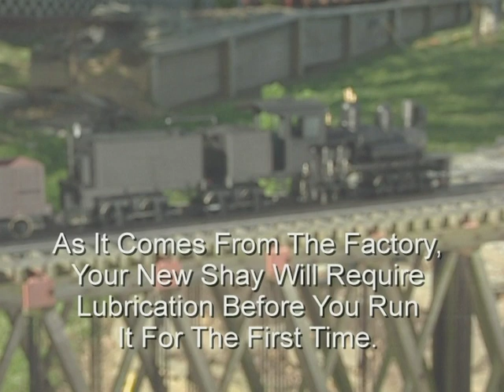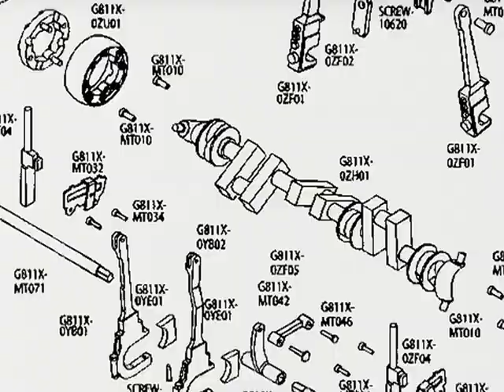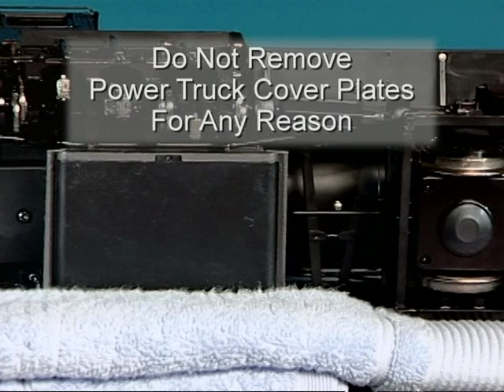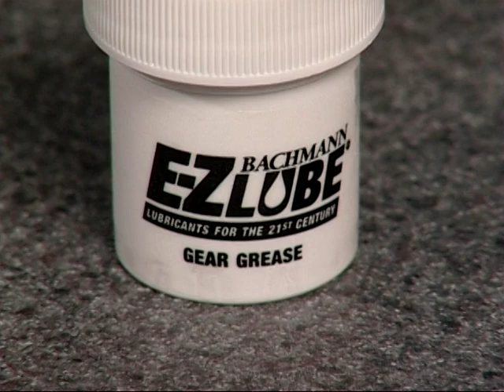Bachmann G scale 55 Ton 3 Truck Shay - Original History, Maintenance & Lubrication DVD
This a part of the original dvd that was included with every train.